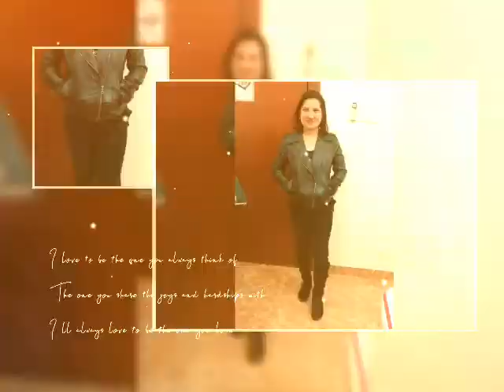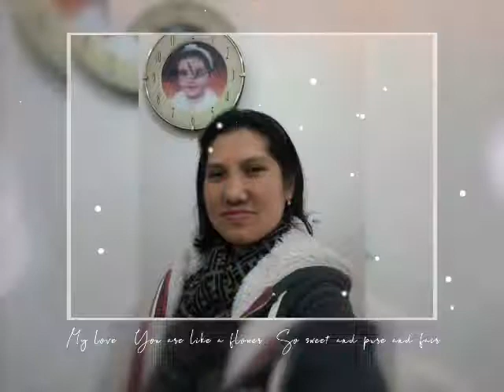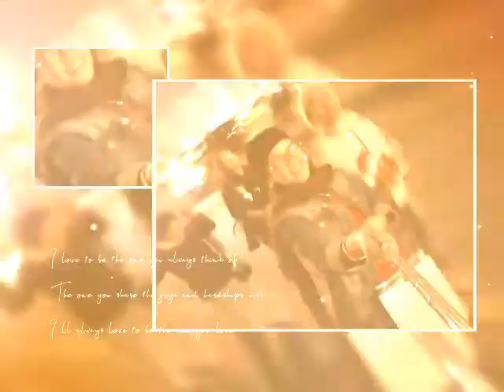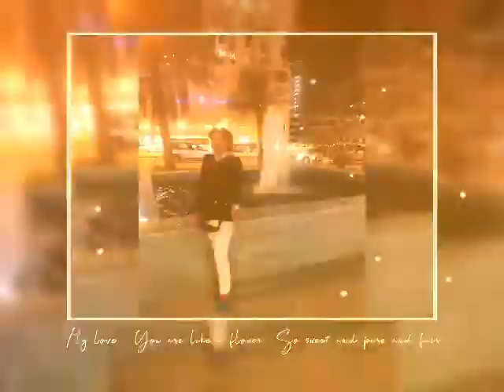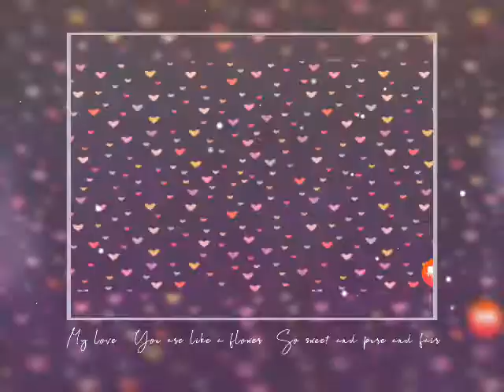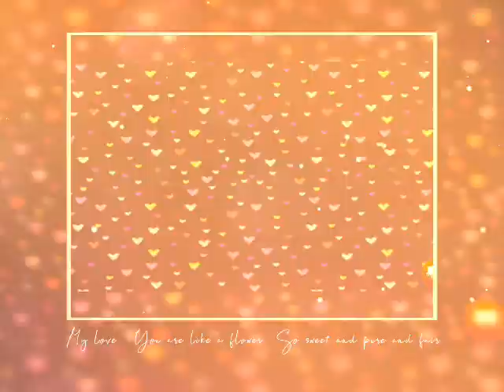Unforgettable Memories With Friends During My Off in City..